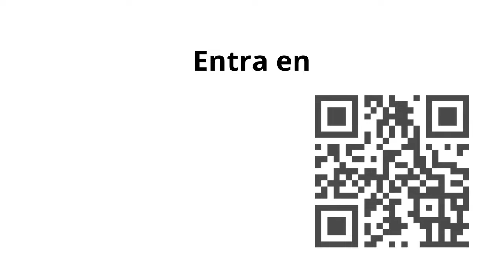838. 3 herramientas que te ayudan a diseñar tu extracto en LinkedIn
Una estrategia que permitirá tener mejor proyección para implementar marketing y ventas en escenario B2B